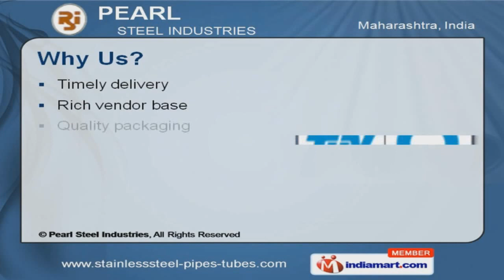Nickel Alloy Products by Pearl Steel Industries, Mumbai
Welcome to Pearl Steel Industries, Importer, Exporter & Stockiest of Industrial Steel. We are an ISO 9001:2008 certified company, established in the year 2001. Our high quality products & Wide distribution network have helped us to gain reputed client base. Timely delivery, rich vendor base, quality packaging & competitive pricing are some of the plus point of our organization. Our product list includes Stainless Steel Sheets, Inconel, Monel, Has telloy & Titanium products. We offer premium grade Stainless Steel Sheets, Coils & Plates. Our Stainless Steel Pipes, Tubes & Flanges are a class apart. Along with that we offer Duplex Steel Products at market leading prices. Inconel Plates, Pipes, Tubes & Butt Weld Fittings are some of our best selling products. We also offer Monel Plates, Flanges & Tubes at competitive prices.